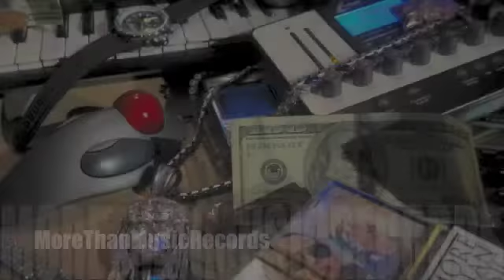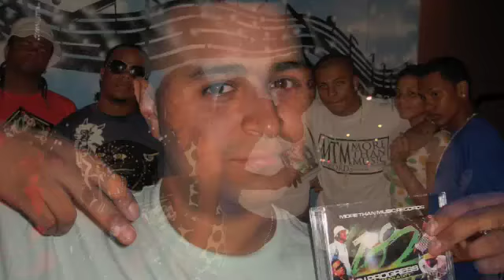MTM Slide SHow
MoreThanMusicRecords on the grind !!!